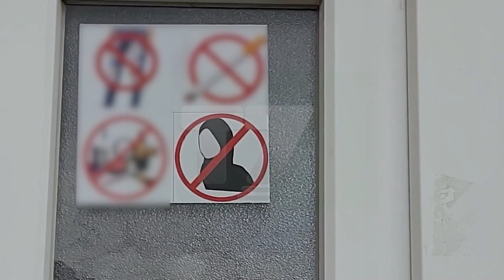Hoxhallarët ultimatum qeverisë për shfuqizim të udhëzimit | T7